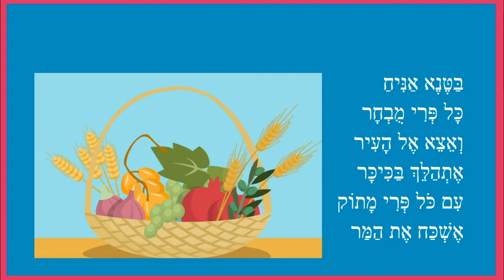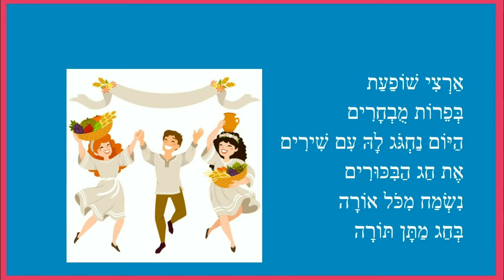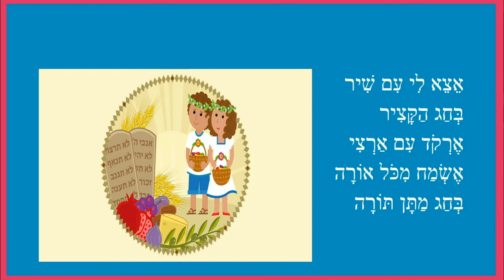חג השבועות - סיפור ילדים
כותבת יוצרת: ריקי זקן
חַג הַשָּׁבוּעוֹת
חַג הַשָּׁבוּעוֹת חַג לַפֵּרוֹת
חַג הַשָּׁבוּעוֹת חַג לַשָּׂדוֹת
בַּטֶּנֶא אַנִּיחַ
כָּל פְּרִי מֻבְחָר
וְאֵצֵא אֶל הָעִיר
אֶתְהַלֵּךְ בַּכִּכָּר
עִם כֹּל פְּרִי מָתוֹק
אֶשְׁכַּח אֶת הַמַּר